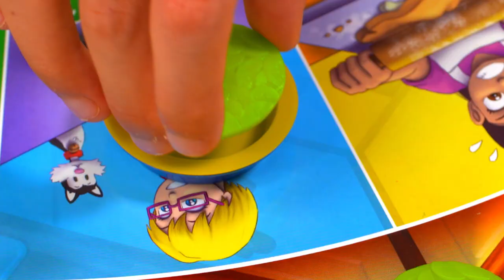Magic Oven Baking Game TV Advert